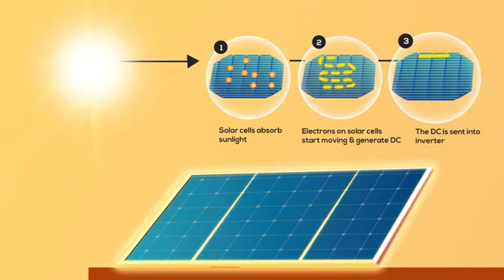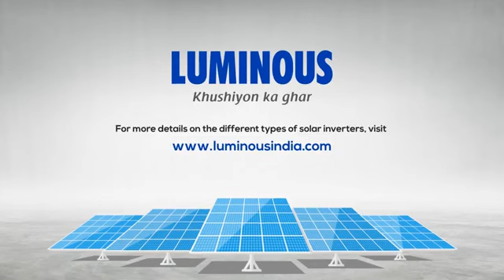How Solar Energy Works.